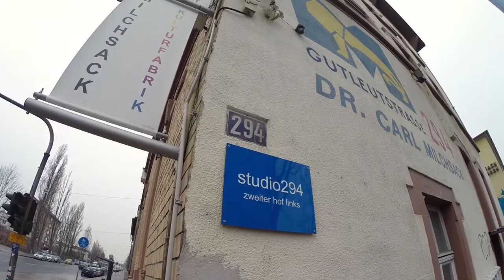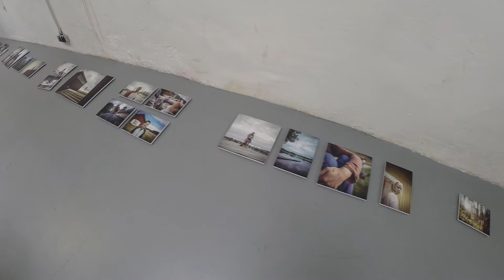Frankfurt - Fotografie - Niko Neuwirth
Niko Neuwirth führt uns durch sein Studio auf dem Milchsack-Gelände in Frankfurt. Er fotografiert für Modekampagnen, vor seine Kamera kommen aber auch Künstler und Musiker. Worum es bei seinem Projekt „Facing Europe“ geht und welche spannenden Events einmal im Monat im Studio 294 stattfinden, erfahrt ihr im Video und unter studio294.de

„Wir sinds" ist eine Initiative von Eywalk und Vier für Texas. Ihr seid Kreative aus dem Raum Frankfurt und wollt auch zeigen, was hinter verschlossenen Türen vor sich geht? Meldet euch bei Catrin Abt unter abt(at)4ft.de